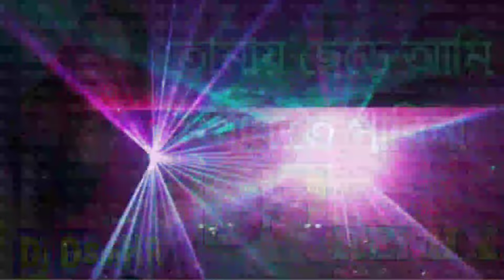video_ Tomay Chere Ami Thakte Pari Na dj _ Hard Bass Mix D Song_ Dj DsmHR Remix